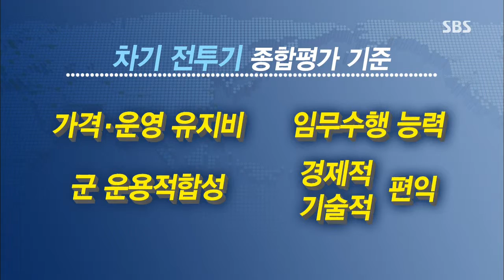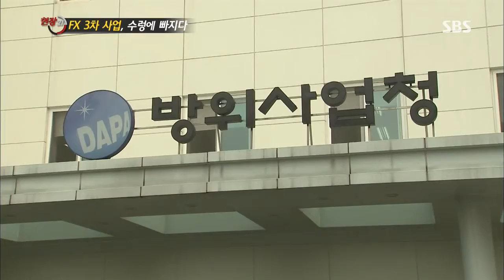[SBS 현장21] 131001 #6(1)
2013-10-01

ㆍFX3차 사업, 왜 무산됐나
ㆍ작동 않는 소방시설, 왜?